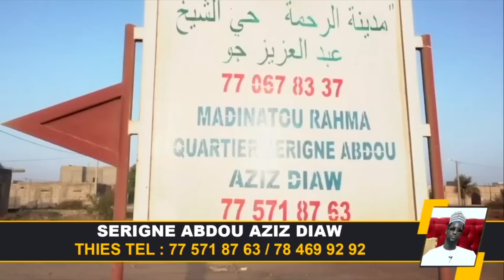PROPOS DE CHEIKH AKHMED TIDIANE NDAO SUR SONKO ET THOMAS SANKARA SA NDIOGOU FAIT LA LECON ET REVELE.